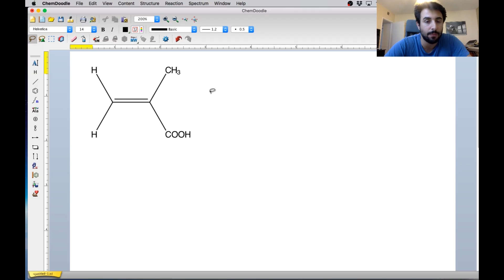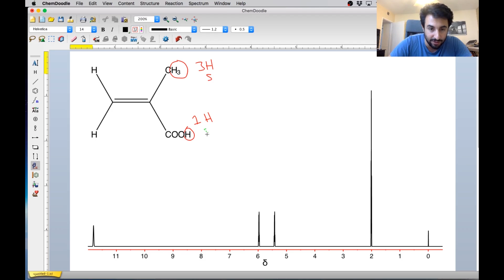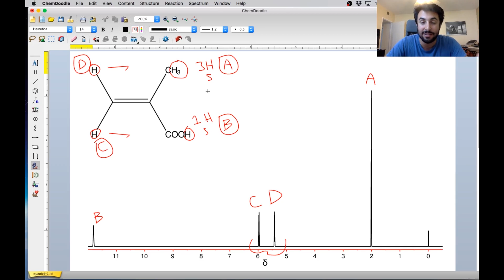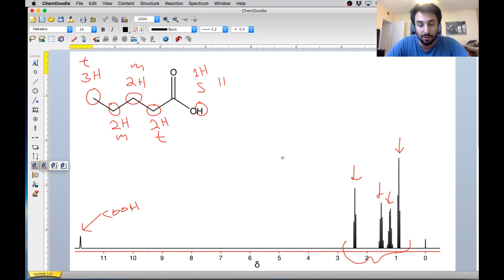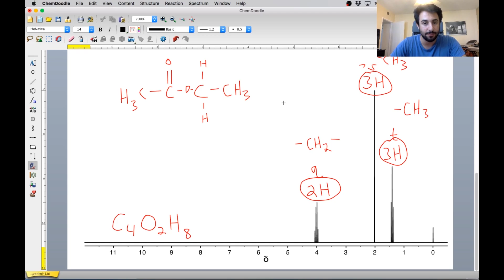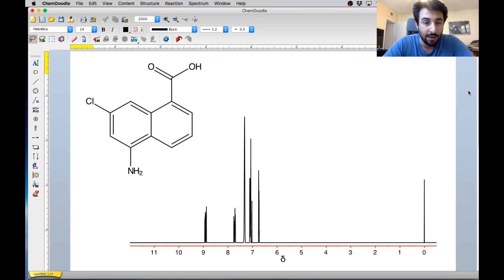More Practice With H-NMR Spectra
Let's take another look at some H-NMR spectra to get a little more practice. What do we do with protons on an alkene? How do we predict a spectrum from a structure? How do we predict a structure from a spectrum? Practice makes perfect!